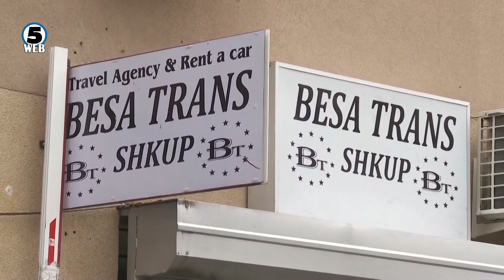Истрагата за автобуската несреќа во Бугарија е при крај, се чекаат резултатите од вештачењата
Грешка на возачот и неприлагодена брзина на автобусот со условите на патот е веројатната причината за автобуската несреќа во Бугарија, вели шефот на бугарската Национална истражна служба Борислав Сарафов.